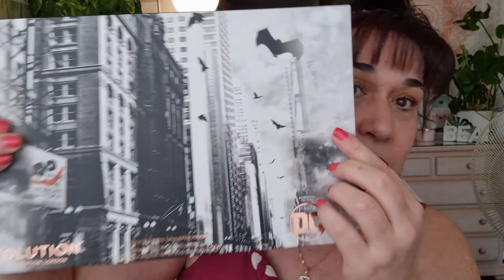Primor y Maquillalia novedades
Compra en Primor y Maquillalia con novedades
Enlaces primor: